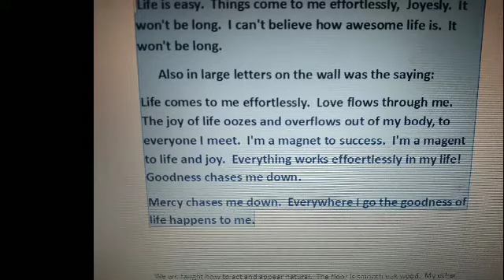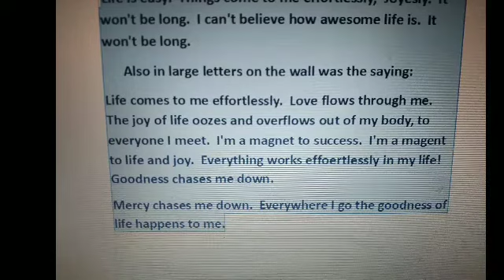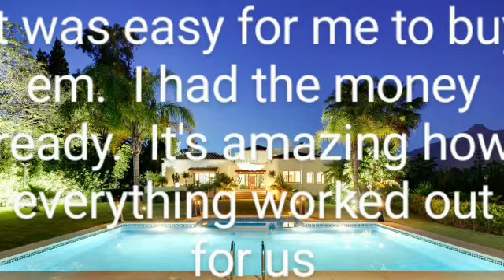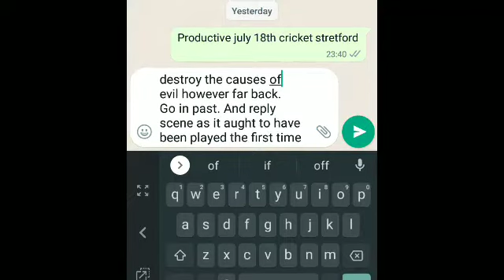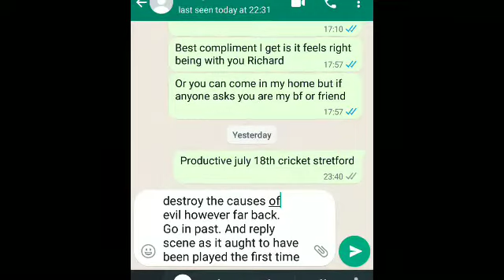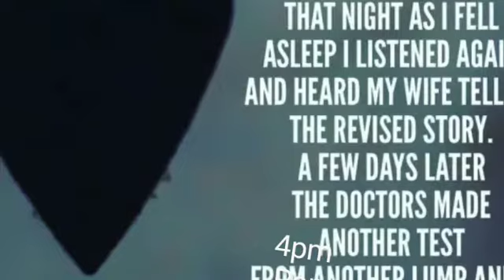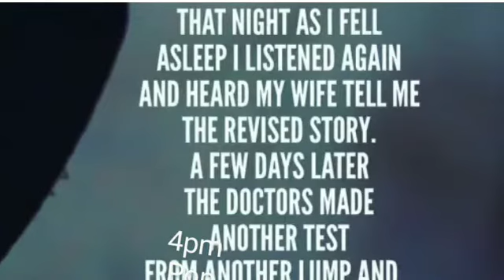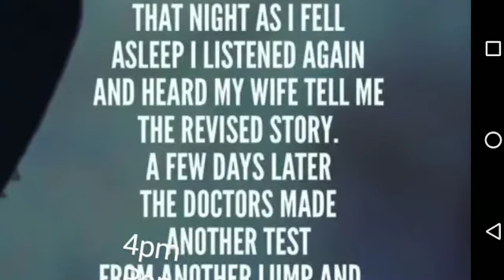global info network